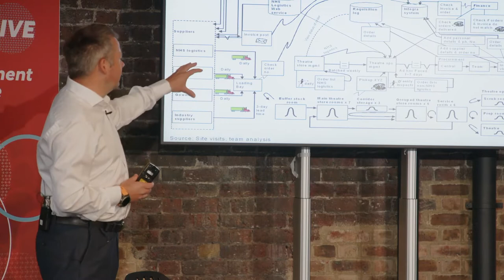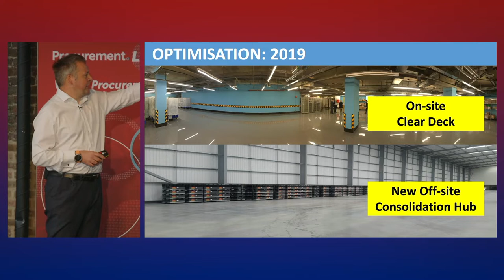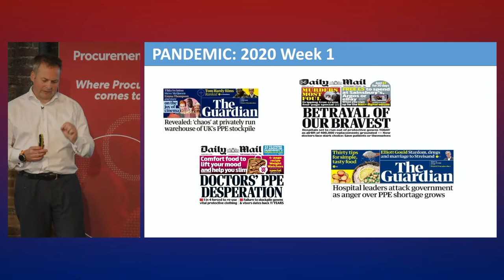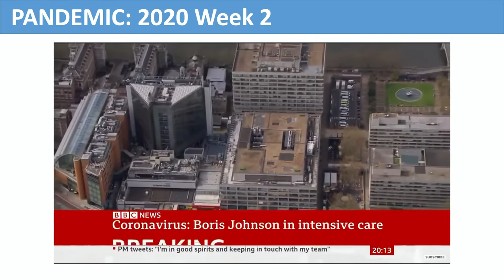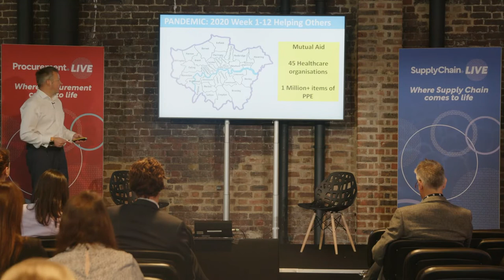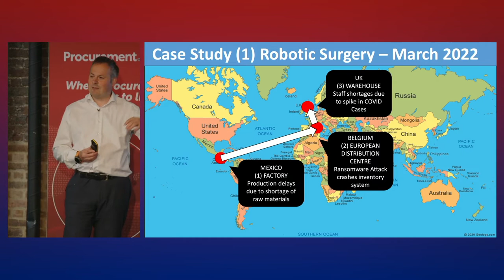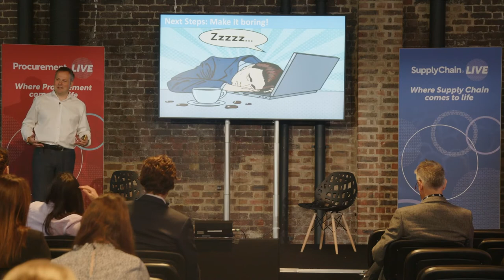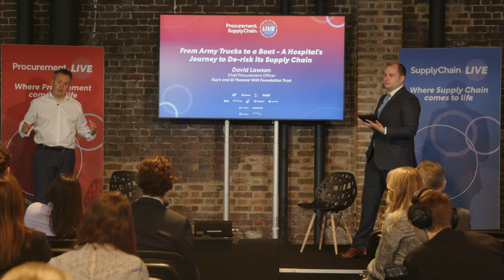David Lawson at Procurement & Supply Chain Live 2022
Lawson delivered a session on "From Army Trucks to a Boat”: Guy’s and St Thomas’ Supply Chain Journey